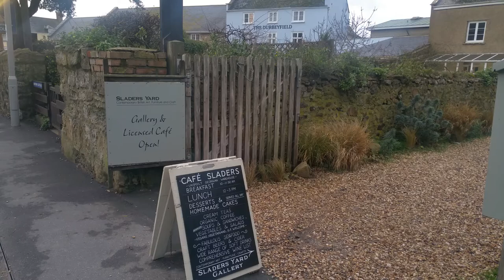Exhibition of Robin Rae paintings at Sladers Yard, West Bay 1st Dec 2018